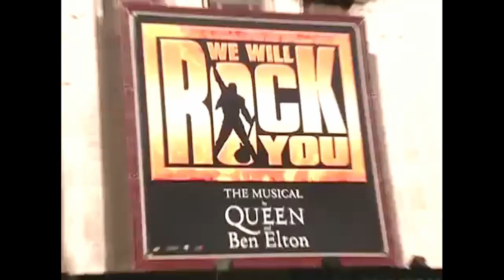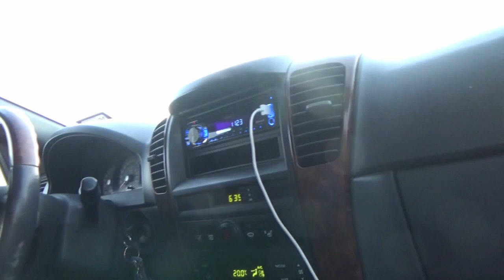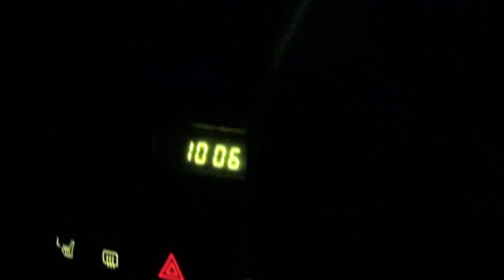I Saw The Garbage Queen Musical | Flowergothic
And it was just as bad as I thought it'd be.